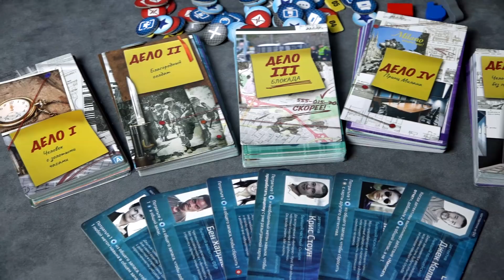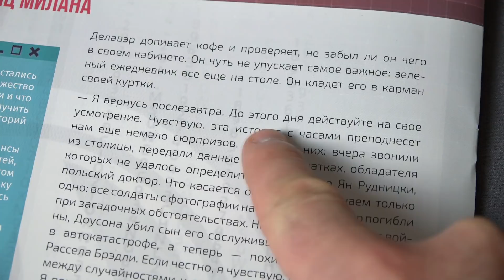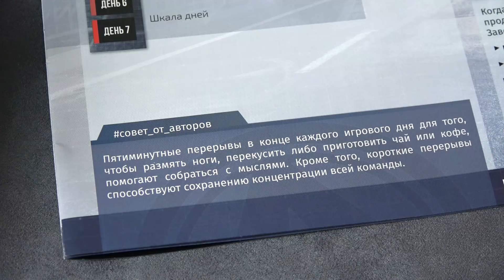ДЕТЕКТИВ: ИГРА О СОВРЕМЕННОМ РАССЛЕДОВАНИИ — обзор и мнение о настольной игре на OMGames